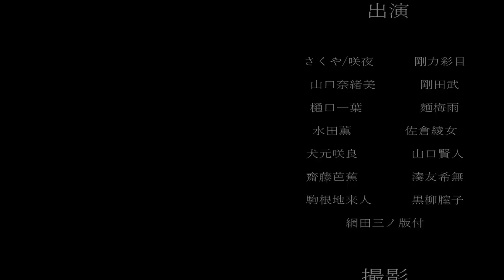のんびり 実況 🐌【プロセカ】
プロセカ実況〜Σ( ˙꒳​˙  )
お腹痛かったです(())

ｰｰｰｰｰｰｰｰｰｰｰｰｰｰｰｰｰｰｰｰｰｰｰｰｰｰｰｰｰｰｰｰｰｰｰｰｰｰｰ

ｰｰｰｰｰｰｰｰｰｰｰｰｰｰｰｰｰｰｰｰｰｰｰｰｰｰｰｰｰｰｰｰｰｰｰｰｰｰｰｰｰｰｰ

ｰｰｰｰｰｰｰｰｰｰｰｰｰｰｰｰｰｰｰｰｰｰｰｰｰｰｰｰｰｰｰｰｰｰｰｰｰｰｰｰｰｰｰ